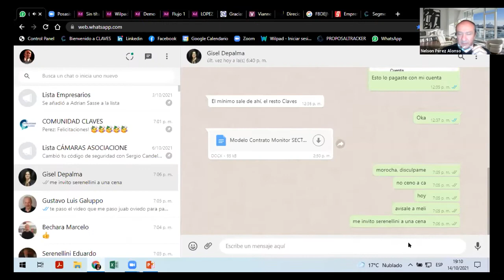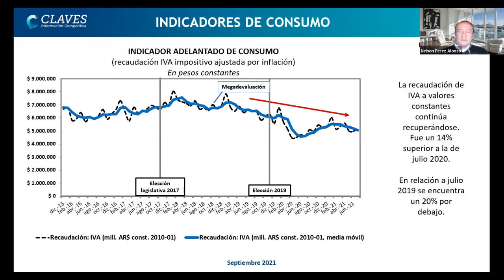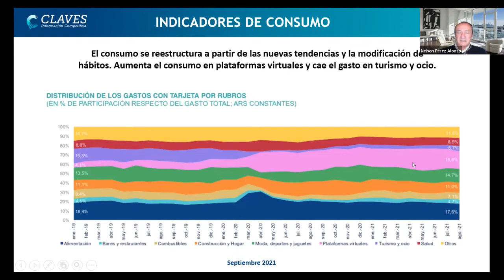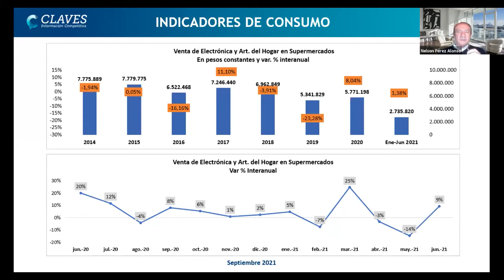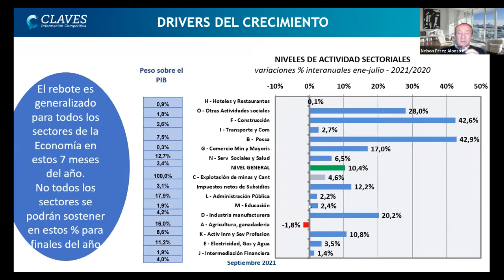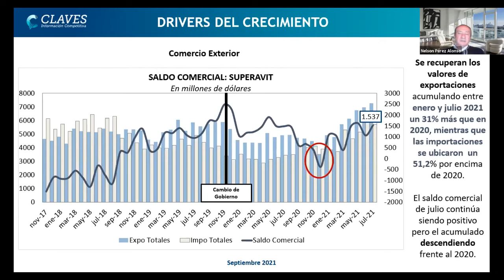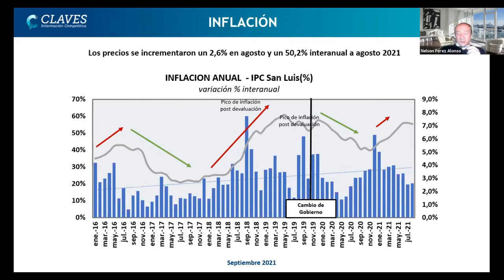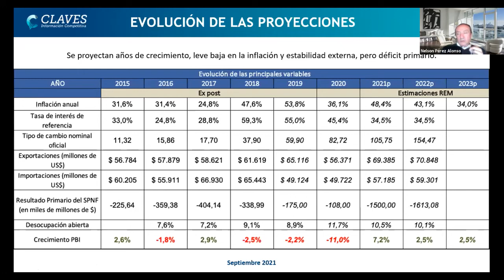Webinar Tendencias del Consumo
con Nelson Pérez Alonso, Presidente de CLAVES Información Competitiva, empresa nacional líder en Investigación e Información de Mercados.